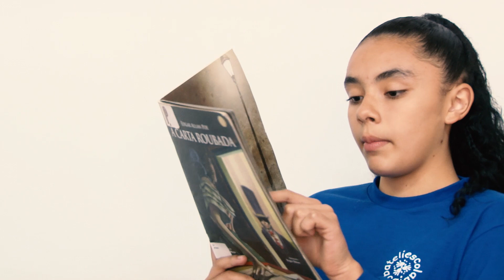BookTube 6º ano - Grupo 02 Aline e Keivisson